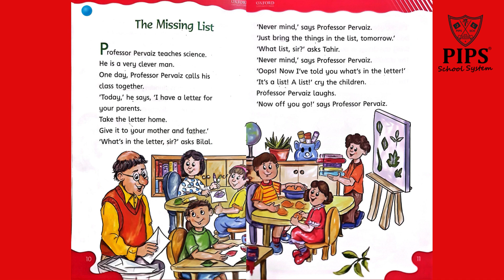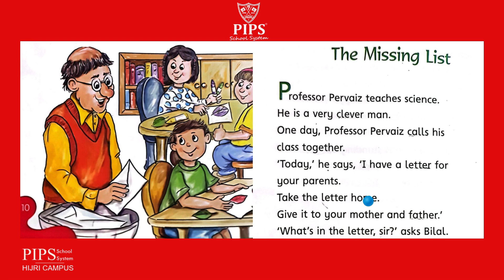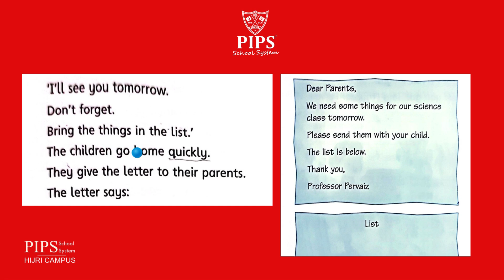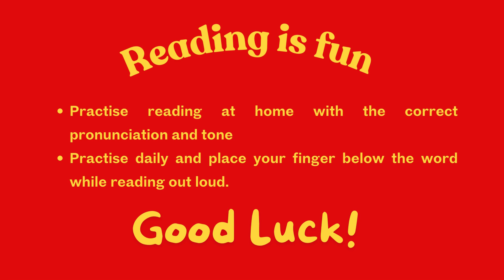ORT Level 1 English Read Along: The Missing List - Oxford University Press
Practice Level 1 reading with correct pronunciation. Follow the bouncing ball to make reading more fun!
ORT LEVEL 1: The Missing List